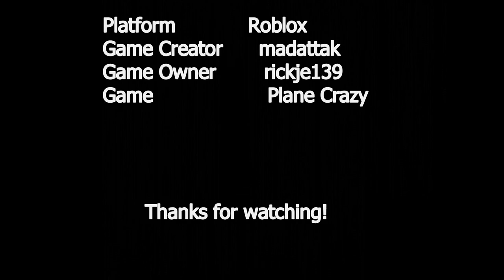Roblox || Plane Crazy || Airship Showcase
This is easily one of my most ambitious projects made with 6208 parts.
It is not the Hindenburg, it is based off of it.

I messed up at the credits, the composer of the music is Peder B. Helland.